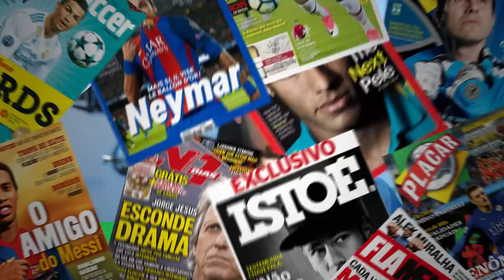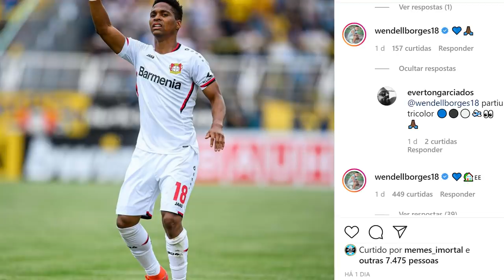COMEÇOU A SEMANA! NOVO REFORÇO DO GRÊMIO CHEGANDO E OUTRO JOGADOR ESTÁ NA MIRA DO TRICOLOR!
NOVO REFORÇO DO GRÊMIO, JAMILTON CAMPAZ e OUTROS JOGADORES NA MIRA DO TRICOLOR!